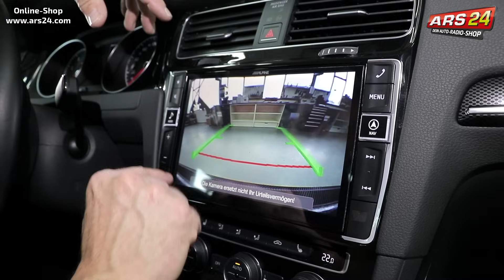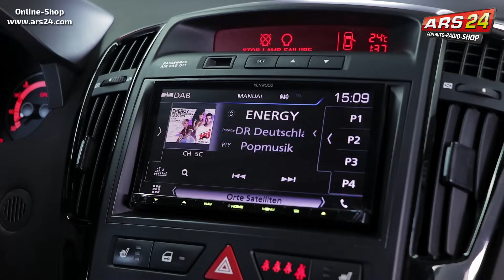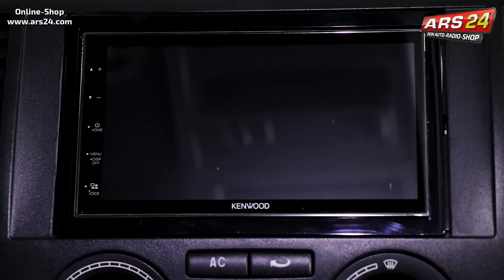Rückfahrkamera am Autoradio anschließen | Tutorial | ARS24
Wir erklären Euch heute wie man eine Nachrüst-Rückfahrkamera an einem nachgerüsteten Autoradio anschließt.
Außerdem zeigen wir Euch für was die unterschiedlichen Kabel gut sind und wo sie hin gehören.

Kapitel:
00:00 Rückfahrkamera am Autoradio anschließen | Tutorial
00:22 CAN-Bus Reverse Signal
02:17 AMPIRE KV-Sprinter-4G
06:16 Pioneer ND-BC8
07:47 Kenwood CMOS-230
08:24 Zenec ZE-RVC80MT